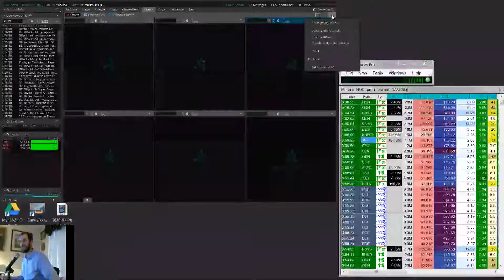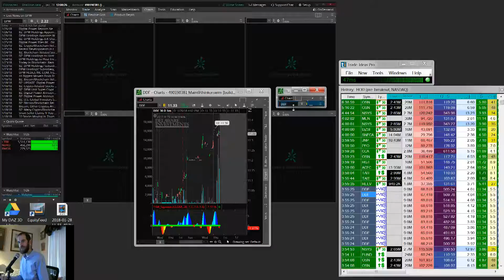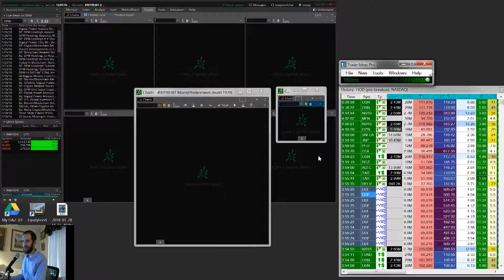Linking Trade Ideas to ThinkorSwim Charts (LATEST METHOD, 2018)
This is a brief video explaining how to link Trade Ideas to ThinkorSwim using the latest method that works for me as of January 2018. I also explain how to link the winodws in such a way so that you can make changes/drawings without the links breaking.

My Trade Ideas alerts are now available through my website;
TWITTER (strictly trading, no nonsense)